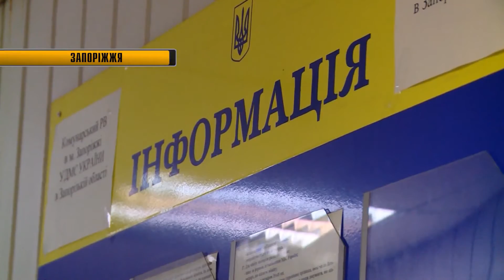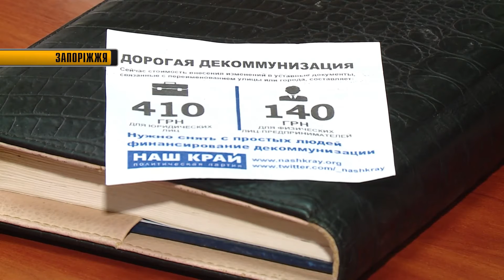Территория возможностей 21.03.2016